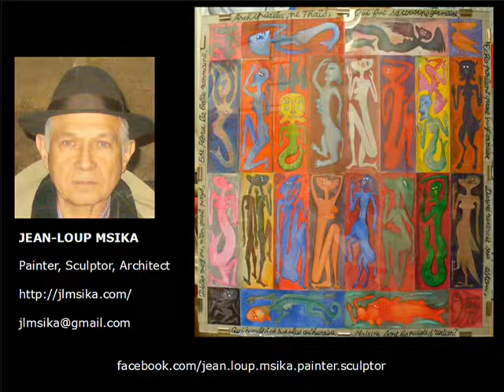Painter MSIKA at work at the Grand Palais, in Paris, in 1985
Painter Jean-Loup MSIKA at work at the Grand Palais, in Paris, in 1985, before the opening of the "Salon de Mai".